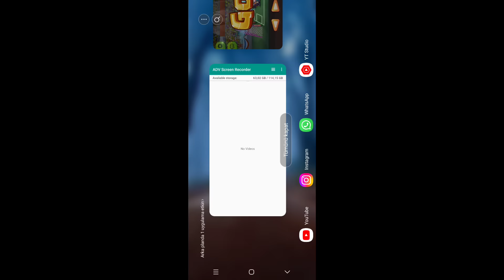YENİLMEYEN KARAKTER FİLM TADINDA 30 DK | Kafa Topu 2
Merhaba kafa topu 2 severler 😊😊

Bana destek vermek için katıl butonu ile kanalıma katılabilirsiniz ❤

Sık sorulan sorulara kısa cevaplar:

Kafa topu 2 de herhangi bir hile hack makro promosyon kodu  elmas hilesi zümrüt hilesi altın hilesi kullanmıyorum.

Fazla arkadaş eklememden dolayı sosyal kısmı kastığı için arkadaş ekleyemiyorum kusura bakmayınız.

Sizinde eğlenceli video fikirleriniz var ise yorumlara yazarsanız mutlu olurum 😊❤

Hepinize iyi günler dilerim yeni videolarımda görüşmek üzere 😇